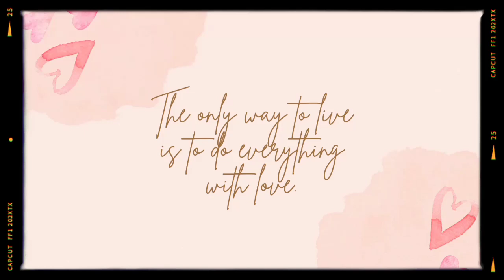I Choose(cover) try lang😂💖